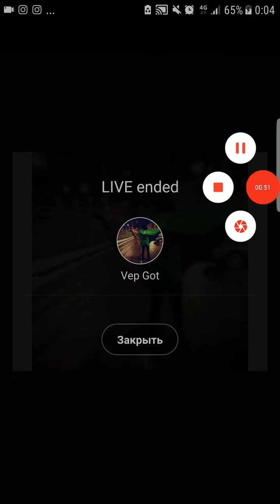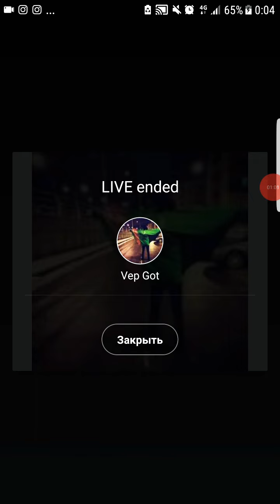VEPA BAYRAMALYN DILINDE GURLEJEK BOLYA!! VIDYON YZYNY GORMEK UCIN KANALA YAZYLALYN INSTAGDALI_050494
Nur vepa vepanurum wepaprikol turkmen prikol vepa balabol vepanyn imo vidyolaru wepa primoy efir vepa gandon vepa huyplot wepa nuryyev prikollar dunya prikollary turkmenistan ashgabat